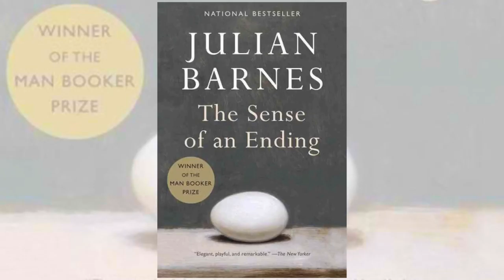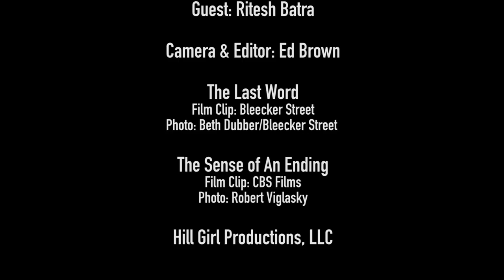Mark Pellington On The Last Word, Shirley MacLaine, Pearl Jam & MTV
FIlmmaker Mark Pellington talks about his film "The Last Word" and working with Shirley MacLaine, Amanda Seyfried, The Kinks, music videos, Pearl Jam and MTV.

Before making feature films Pellington made a name for himself as director of music videos for Pearl Jam (Jeremy), U2, Leonard Cohen, Bruce Springsteen, INXS and others.

We also have highlights of an interview with director Ritesh Batra on his new film "The Sense of An Ending," based on Julian Payne's award-winning novel. Batra's previous film was the award-winning "The Lunchbox,," set in Mumbai, India.